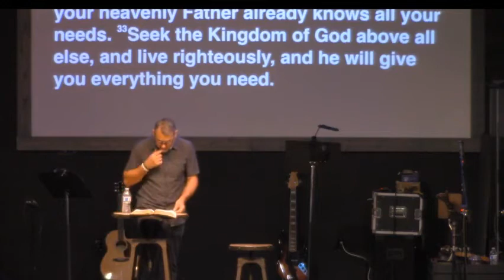Courageous and Wise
This was our final Sunday gathered together before the coronavirus restrictions were put in place